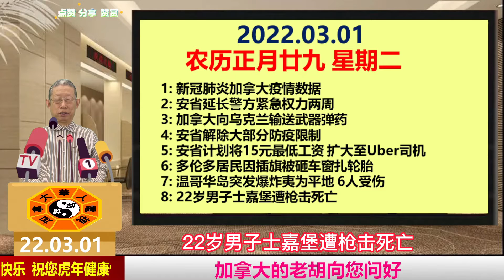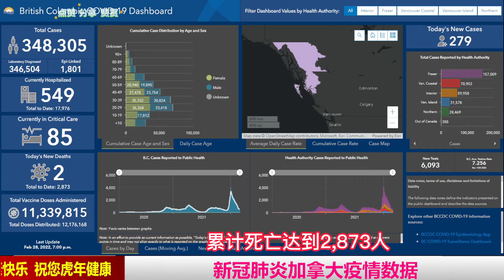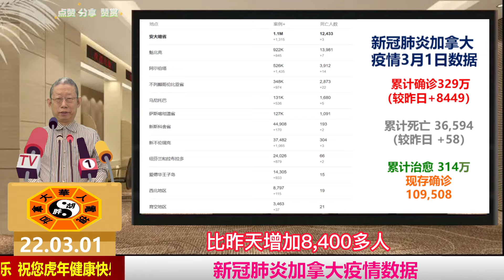新冠肺炎加拿大疫情数据|安省延长警方紧急权力两周|加拿大向乌克兰输送武器弹药|安省解除大部分防疫限制|多伦多居民因插旗被砸车窗扎轮胎|温哥华岛突发爆炸夷为平地 6人受伤|22岁男子士嘉堡遭枪击死亡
新冠肺炎加拿大疫情数据
安省疫情:3月1日安省新增1176例确诊病例.死亡人数新增16人, 累计死亡12451人. 住院治疗人数914人,重症监护室有278人, 其中有162人需要使用呼吸机, 实验室昨日共完成了13087例检测，阳性率为10.3%.
确诊病例中没有接种疫苗者165人，部分接种者27人，接种疫苗情况不明者126人，完全接种疫苗者858人。
3月1日，多伦多有223个新病例，约克区80个，皮尔区70个。
截至2月28日晚上，安省总共注射了3170万剂新冠疫苗.12岁以上一剂注射率达92.6%，完全接种率达90.5%.
卑诗省疫情：BC省2月28日新增279例新冠确诊病例. 住院治疗人数549人, 重症监护室有85人. 死亡人数新增2人, 累计死亡2873人
阿尔伯塔疫情：阿尔伯塔2月27日新增383例新冠确诊病例.有1224人住院接受治疗, 重症监护室有83人,累计死亡3912人
魁北克疫情：魁北克3月1日新增698例新冠确诊病例.有1439人住院接受治疗, 死亡人数新增14人, 累计死亡13996人
截至3月1日中午全加拿大累计确诊329万（较昨日+8449）累计死亡36,594（较昨日+58）,累计治愈314万,现存确诊109,508人
安省延长警方紧急权力两周
安省延长了赋予警方的紧急权力，以帮助清理在反对新冠肺炎措施的示威期间造成的路障。
省长福特上周结束了于2月11日颁布的紧急状态，但他所赋予警方的权力仍然生效至周六，而有延长的可能性。福特的发言人在2月28日证实赋予警方额外权力的命令已延长两周，赋予警员的权力包括撤销牌照、命令移走车辆或向阻塞重要基建的人罚款最多十万元。
在渥太华市中心的占领行动开始两周后和在大使桥上的路障扰乱了位于温莎及底特律的重要边境贸易的几日后，福特便宣布了进入紧急状态。他表示旨在设立一些临时措施以永久停止对基建的封锁，但仍未表明其政府会计划如何实行。
加拿大向乌克兰输送武器弹药
加拿大总理杜鲁多2月28日宣布，加拿大将提供反坦克武器和升级的弹药，以支持乌克兰对抗俄罗斯发动的暴力和无端入侵。
杜鲁多说，周末期间，普京总统继续对乌克兰进行残酷的攻击，但乌克兰人的态度依然强硬。整个世界都被他们抵抗的力量和强度所鼓舞，加拿大将继续支持乌克兰对抗俄罗斯军队的英勇防御。
杜鲁多还表示，联邦政府计划禁止进口俄罗斯的所有原油。加拿大此前向乌克兰提供了价值780万元的武器援助，但在俄罗斯入侵乌克兰之际，加拿大一直被追问政府是否会采取更多行动。
杜鲁多说：“我们宣布了将运送新的军事物资，包括防弹衣、头盔、防毒面具和夜视镜，我们宣布将为乌克兰提供反坦克武器系统和升级的弹药。”
杜鲁多强调了加拿大近期已经采取的一系列制裁措施。他还将就乌克兰局势会见内阁事件反应小组，并出席由美国总统拜登主持的会议，与会的还有其他盟国和北约领导人。
自从俄罗斯与乌克兰开战以来，加拿大政府几乎每天都在宣布应对不断恶化的战争的下一步措施，从对俄罗斯关键人物和机构的一系列制裁，包括禁止加拿大金融机构与俄罗斯央行进行任何交易，到加快那些希望离开该地区的人的移民程序。
联邦政府还为加拿大武装部队向北约提供空运支持，同时关闭加拿大领空，不让俄罗斯飞机进入。
安省解除大部分防疫限制
自从省长福特在2020年3月宣布进入紧急状态以来，安省一直处于封锁状态。最新一轮的公共卫生措施是在圣诞节假期后开始生效，再次关闭了餐馆和健身房，同时严格限制社交聚会。
一个多月前，安省开始重新开放，允许健身房和室内餐饮以50%的容量恢复。
安省的三阶段开放计划的每个阶段原本应相隔至少21天，以便监测公共卫生趋势。然而，安省在二月初宣布了一个加速的时间表，此举使安省提前十四天完全重新开放。
安省于2月17日进入该计划的第二阶段，社交聚会的限制增加到室内50人，室外100人。在需要提供疫苗接种证明的场合，容量限制也被取消。举办体育赛事或音乐会的场所允许有50%的座位，而室内婚礼、葬礼或其他宗教仪式的人数上限为在物理距离内可以容纳的人数。
第三阶段的开放计划将在3月1日开始:
最大的变化是安省取消了对室内非必要场合的疫苗接种证明要求。这意味着企业将不再需要顾客提供至少两剂新冠疫苗的证明。
不过，企业可以自由决定是否选择继续执行这项规定。一些业主告诉媒体，他们将要求提供疫苗接种证明，以确保其员工的安全，并让顾客放心。
长期护理和保健等行业的疫苗要求将暂时保持不变。
所有其他室内公共场合的容量限制也将从3月1日起取消。
口罩令将继续保留，但是官员们暗示，该政策可能在3月的某个时候取消。
安省卫生官此前曾表示，当时间到来时，大多数行业可能会同时取消口罩要求。
官员们还表示，其他政策可能会在未来几周内被调整或取消，例如在一些工作场所的强制隔离或疫苗要求。
虽然这些公共卫生措施的取消可能会让许多安省居民松一口气，但也有专家警告说，仍然需要谨慎行事。
安省计划将15元最低工资 扩大至Uber司机
安省省长福特及劳工厅将会宣布政府将会设立《数码平台工人权利法案》，为进行数码平台工作的工人，例如Uber, DoorDash司机、速递员及其他透过一个应用程式寻找工作的人，设立核心权利。
法例会给予这些工人$15元最低工资，不包括小费，但最低工资只适用于活动时间，即司机正在进行送递或驾驶时，当司机在两者之间或正等待下一次运送的时间则并不适用。
劳工厅长表示，“没有零工应该被付予低于最低工资”。当问及为何新法例不会扩展至零工的非活动时间时，他指这是个开始，“我可以向你们保证，这些在零工经济内的工人有了这些改变后，将会比昨天更好”。
他并未否定加拿大Uber去信促请他为旗下司机设立最低工资，我听到Uber的提议，但我会走另一个方向。我们也看到这些公司没有行动，因此我站出来做这些改变和支持这些工人。
不止是最低工资，新法例亦会为零工展示新的权利，包括他们会收到书面资料，关于如何计算薪金、他们获分配工作的决定因素、表现评分系统及差劣评分的后果、小费会如何及何时由操作员收集，以及定期支付工资的时期和发薪日。
法案一旦通过，亦会禁止平台操作员扣小费，提供从平台被移除的通知及原因，并授权于安省的零工可以解决与工作有关的纠纷。法例并未有指明就业状况，只需成为数码平台工人便可得到这些权利。
这是福特政府于六月大选前一连串支持工人的最新措施，去年十二月政府就计划为零工提供健康及牙科福利，我们三年半以来一直十分努力工作，探讨工作的未来、科技如何改变省内工人的情况，在这方面总会有更多事情发生。
法案会于周一提交至省议会，并会在宣布成为法例后生效。
多伦多居民因插旗被砸车窗扎轮胎
俄罗斯在乌克兰发动的战争仍在继续，一些多伦多居民近日投诉说，他们因为在车上插着乌克兰旗帜而遭到攻击，其中一人说自己的车窗被砸破，当时车内还坐着孩子。
从乌克兰移民到加拿大的Michael 他表示，妻子的家人正在乌克兰的首都基辅，那里正是此次俄罗斯军队袭击的目标。
周日的时候，他们一家准备驱车参加在多伦多进行的支持乌克兰的游行，当他们开车来到Steeles与Bathurst附近的一处十字路口时，有人靠近他们的汽车并扯下了车上的乌克兰旗帜。那个人把旗扔到地上，接着回到另一辆车内，那辆车上插着俄罗斯旗。
Michael忍不住也下了车，走上前去抓住那辆车上的俄罗斯旗，也把它扔到地上，接着回到自己车上。
不过事情发展到这里之后，又进一步升级了，那个人又回来开始砸碎他的车窗。当时他的年幼孩子还坐在后面。
温哥华岛突发爆炸夷为平地 6人受伤
卑诗省温哥华岛那乃磨，一间空置房屋发生爆炸，两人被送往医院。爆炸发生在周日晚上8时20分左右，地点靠近Pine Str和Fitzwilliam Str的交叉口。爆炸后碎片散落在附近的范围，调查人员怀疑爆炸是由天然气泄漏引起的。
警方发言人表示，这间房子是空置的，大约一个月前租户被驱逐, 爆炸夷平了房屋并对附近的一间房屋造成破坏，其中两人因被飞溅的玻璃碎片割伤。
据卑诗省紧急医疗服务称，另外还有4名人士因轻伤在现场接受治疗。
附近居民说：听到很响亮的巨响，听起来像是一棵树撞到房子，或者屋顶塌陷了。爆炸震动很大，即使在两个街区之外，也听到巨响。
天然气供应商在周日晚间发布的一份声明中表示：目前尚未确认爆炸原因。当接报到场后，发现有气体泄漏，工作人员把气体供应截断。
22岁男子士嘉堡遭枪击死亡
周一晚上，一名男子在士嘉堡遭多次枪击后死亡。多伦多警方说，下午5点10分左右位于Morningside Ave的一个停车场发生枪击。一名22岁男子身上有多处枪伤。他被紧急送往医院后于当晚死亡。到目前为止，死者的身份尚未确定。警方表示，枪击案发生后不久，在目击者的协助下，一名男子和一名女子在距离现场约一公里的地方被逮捕，警方找到了一把枪。警方呼吁知情者联系警方。